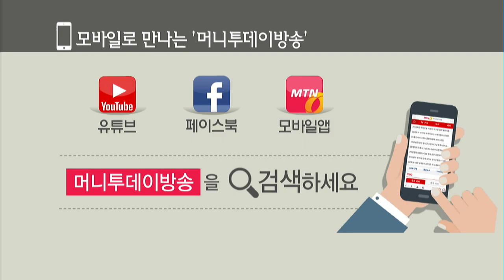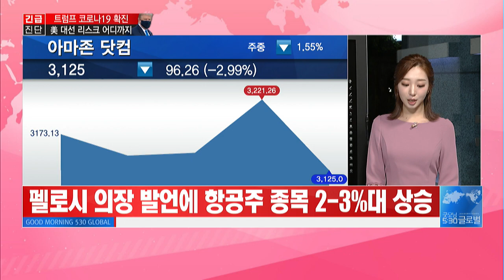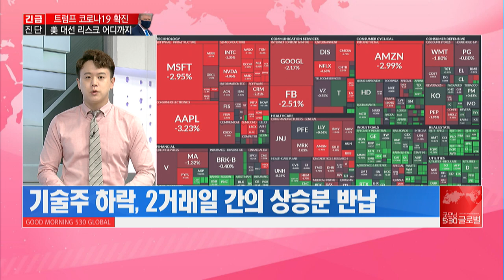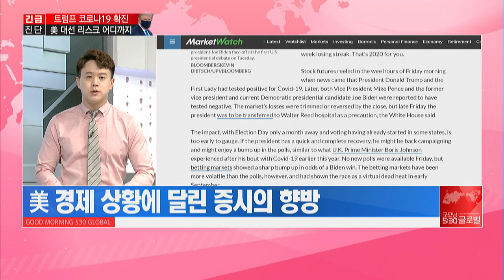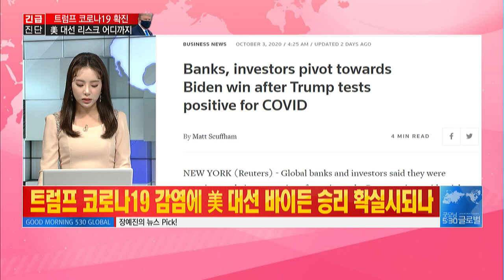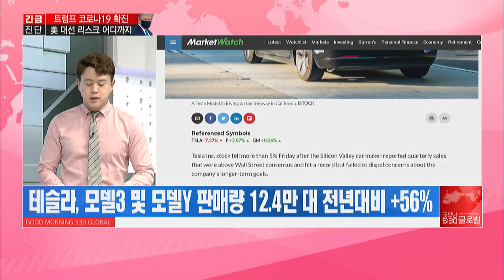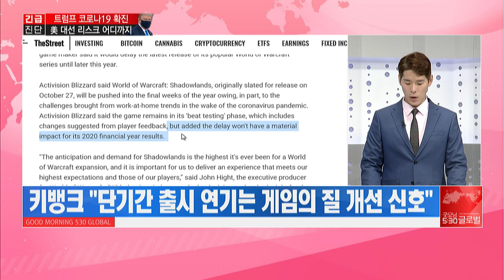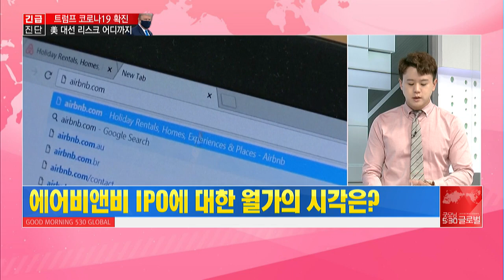[클로징벨 중계석] "'트럼프 코로나 19 확진이 전화위복?" / 머니투데이방송 (증시, 증권)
10/05 굿모닝 530 글로벌 2부

-"트럼프 코로나19 확진이 백악관/민주당 간 재정부양 합의가능성 높였다"
-펜스 부통령/바이든 등 코로나19 음성반응 소식 등에 정치권 추가확산 우려↓ 시장도 안정세
-선거유세 불가능해진 트럼프, 경기회복 모멘텀 사수 위해 부양책 합의 가능성 높아져
-"정치권 이슈보단 경제상황이 증시 방향성 결정할 것"